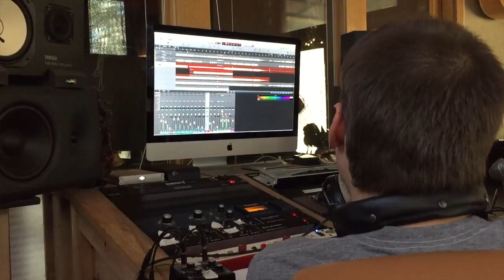Harbor in the Studio: Day 2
VLOG 8 // Harbor in the studio day 2.